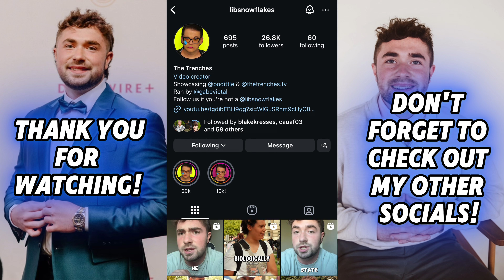The Alleged Would Be Trump Assassin Breaks His Silence || Ep 001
This interview is almost 3 weeks in the making. I was honored to be the first podcast to get Vem on to talk about his experience being labeled as the "Third Trump Assassin". I hope you guys enjoy this, i know its a bit different then what i normally produce, but i hope I'm able to do many more shows like this in the future! Let's get this to 3,000 likes!

Huge shoutout to Turning Point USA for sending me out! See y'all at AmFest in Phoenix!

As an independent creator I rely on YOUR support!

Welcome to the Trenches hosted by @bodittle